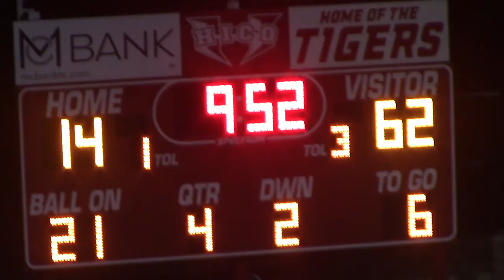2019 Area: Strawn 62 Cranfills Gap 14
2019 Texas high school six-man football area round (2nd round) playoff football game between Strawn and Cranfills Gap.  Game played in Hico, TX.